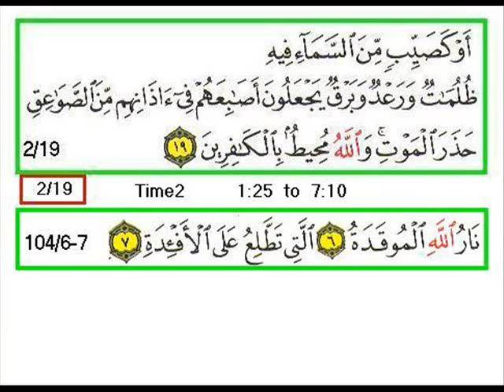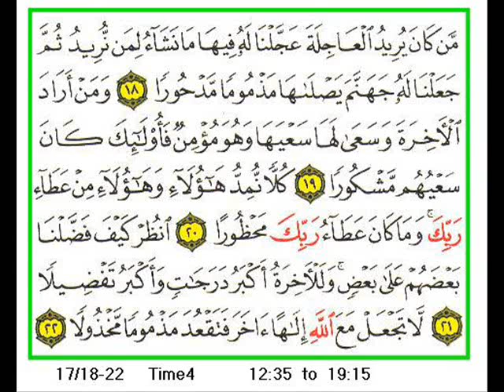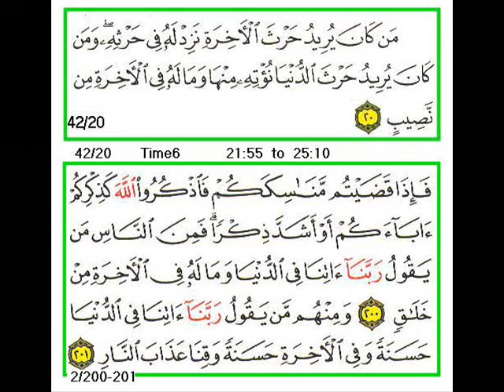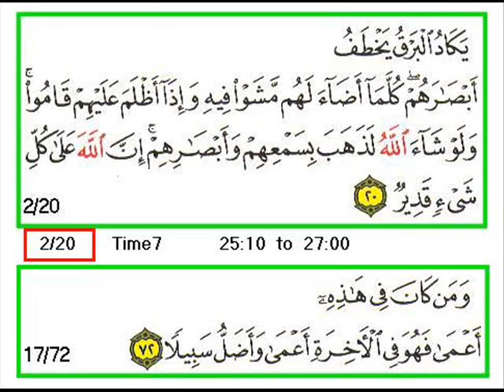Sura 2 Verse 17 20 B